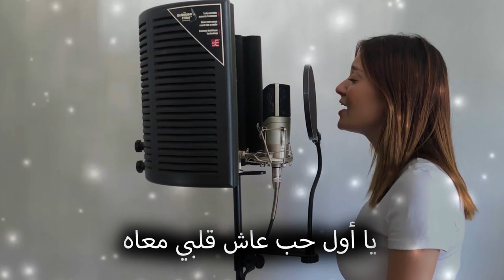Layem - Nordo ft Blingos - L7OR - HES BIYA - Tamer Hosny -Naseny Leh - Cover Song By Jawaher Lahmer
Original Songs
 Layem - Nordo ft Blingos
 L7OR - HES BIYA -
Tamer Hosny - Naseny Leh
Interpreted By Jawaher Lahmer
Music Producer Heny Bouassida
Animation Iyadh Khmiri